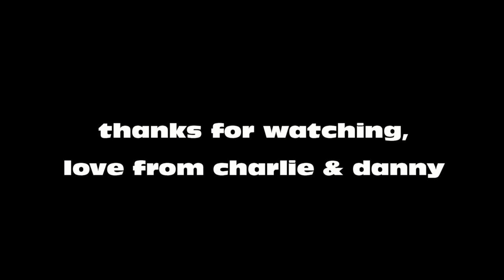Operation Illusory Control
in the temple of shopping.